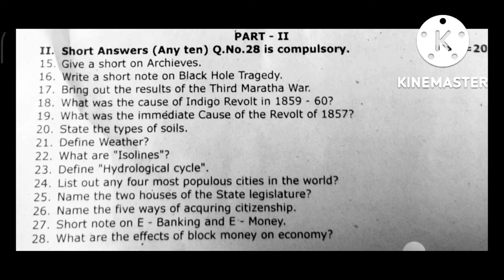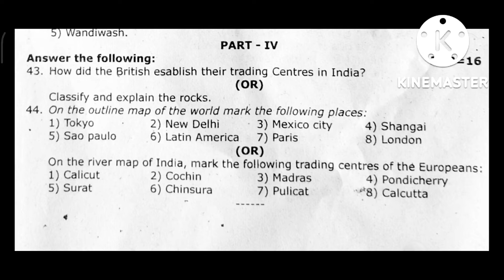8th std social quarterly question paper 2022-2023#avvai